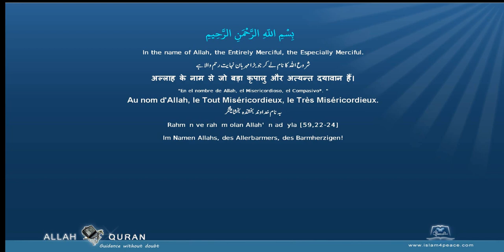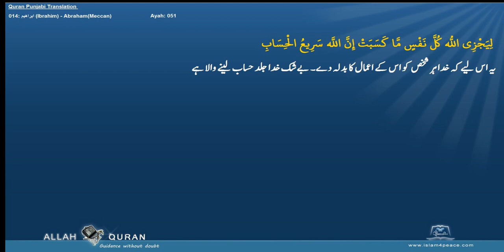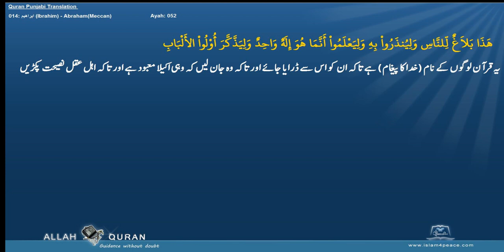Quran Arabic with Punjabi Translation 014 ابراهيم Ibrahim AbrahamMeccan Islam4Peace com